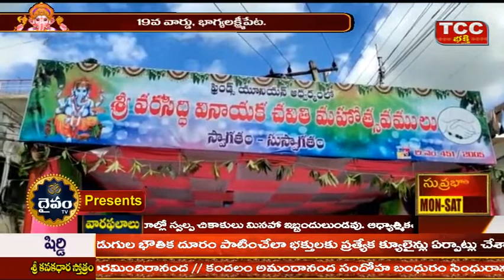ఫ్రెండ్స్ యూనియ‌న్ ఆధ్వ‌ర్యంలో 30 వినాయ‌క చ‌వితి మ‌హోత్స‌వ‌ములు | Vinayaka Chavithi mahotsavamulu